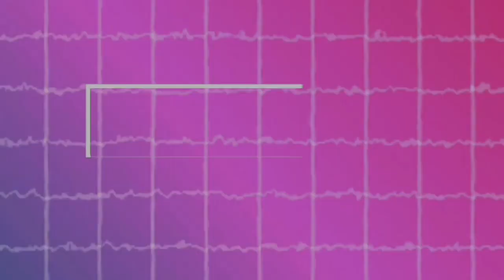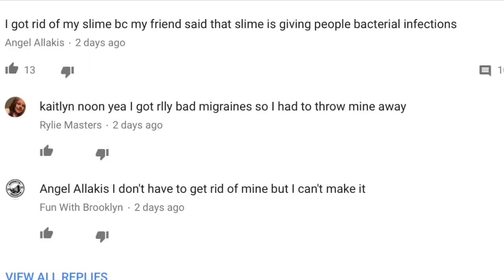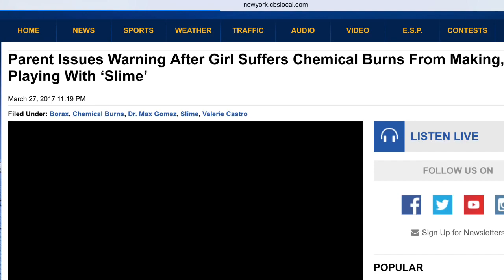Dangers of borax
Hi everyone I just wanted to address on how dangerous borax is ...
this skit is 100% a joke my sister did not get borax on her hands she is just acting to show the dangers of borax

For more information look up is borax safe or not
This was just an informational you don't have to listen to my advice and don't take this too seriously if you use borax it's just trying to save some lives